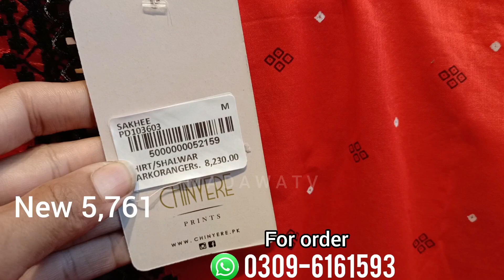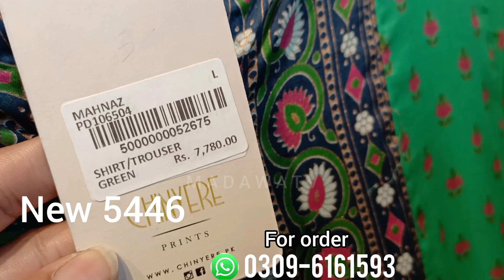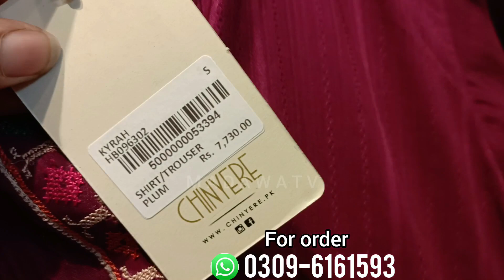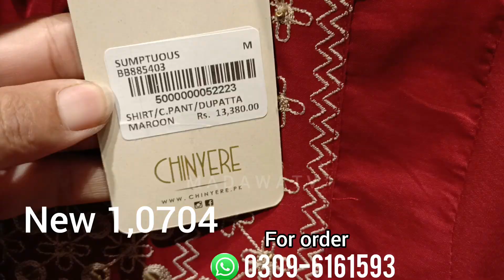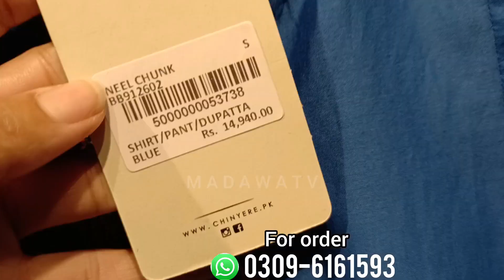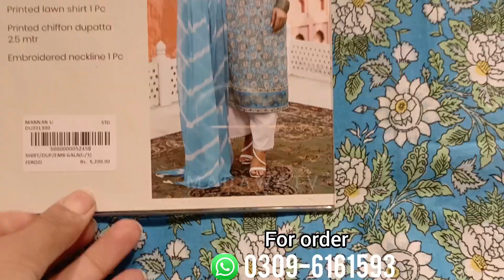chinyere new collection 2023 | sale 40% off